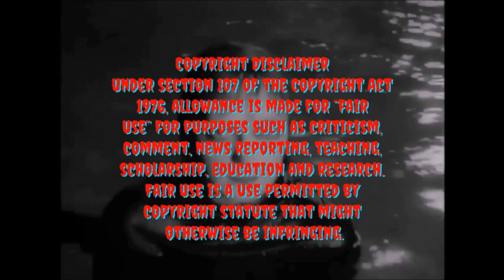"The Scuzzies" [Animated Horror Film Review]